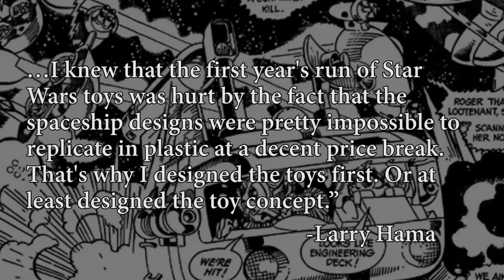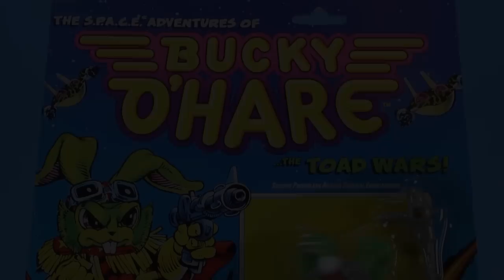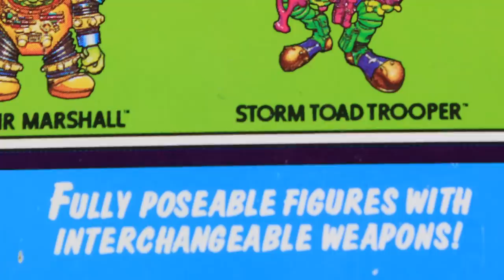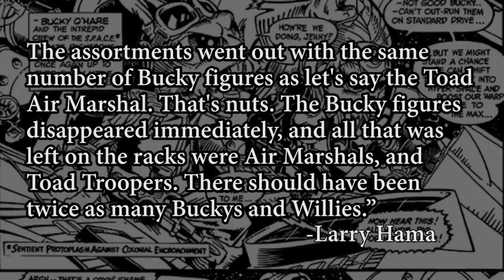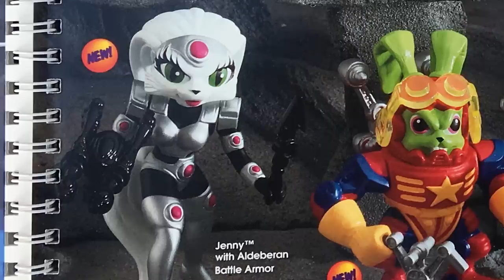The Toy History of Bucky O'Hare | Toysplosion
In 1991, Hasbro released their line of Bucky O'Hare and the Toad Wars action figures. Bucky O'Hare had all the makings to be a mega-hit, designed as a total packaging franchise from the very beginning. Born from a comic, Bucky blasted into the 90's with an animated series, two great video games from Konami, and this line of action figures from Hasbro!

So what happened? How could Bucky fizzle out in just one year? We're exploring the Hasbro toy line, examining what might have happened and looking at what could have been - today on Toysplosion!

Hasbro Toy Fair Catalog 1992